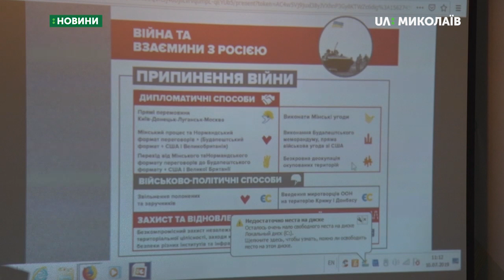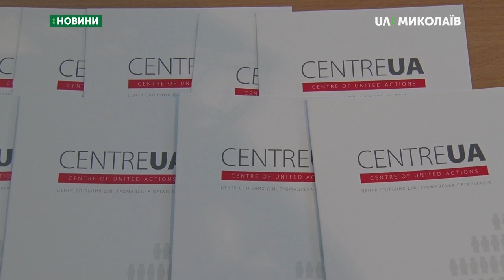10.07.2019. Новини. 16:30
Новини
Інформаційна картина дня (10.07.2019) поглядом кореспондентів телеканалу UA: Миколаїв (випуск новин — 16:30):
- у Миколаєві презентували результати аналізу передвиборчих програм політичних партій, які здійснила громадська організація «Центр UA»;
- Волонтери відзначають річницю заснування посту для військовослужбовців;
- У Вознесенську внаслідок розгерметизації паливної системи загорівся автомобіль «Ваз 2106».